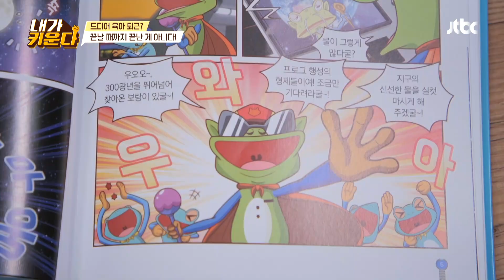열정 MAX🔥 동화책 읽어주다 과몰입 해버린 현숙(KIM HYUN SOOK)♨️ 내가 키운다(naeki) 3회 | JTBC 210723 방송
열정 MAX🔥 동화책 읽어주다 과몰입 해버린 현숙♨️